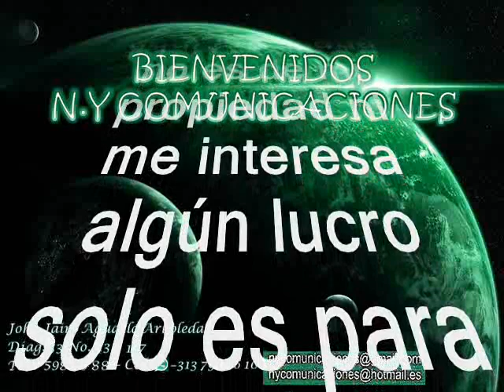Los Melódicos - Adonay (Paseaito 1971)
Amigos suscriptores del canal: buenos días, buenas tardes y buenas noches donde quieran que se encuentren tengan ustedes un caluroso tropical saludo. Alisten grabadoras que hoy les voy a brindar una grata sorpresa musical y todo gracias a nuestro canal que les quiere compartir esta otra joya musical hecha en Colombia, se trata de dos temas clásicos de la música tropical colombiana y que fueran éxitos de marca mayor, el primero en el estilo de Rodolfo con Los Hispanos, y otra preciosa versión en el swing de los corraleros con la voz del mismo autor Julio Erazo. Pero que hoy degustaremos en una rareza musical para todos nosotros en una  versión big band de una orquesta de origen venezolana que llegó a ser catalogada de los mejores big band del mund y que hoy nos ocupa, para que se extasíen con esta insuperable interpretación musical. Así que la degustaremos como melómanos; el tema está titulado: “Adonay” es una interpretación, en un estilo fenomenal con la orquesta Los Melódicos de Renato Capriles con la con la con la excelente y potente voz de Pedro Rodríguez Navarro, más conocido como Perucho Navarro, Fue el año de 1969, cuando se cruzó en mi camino la voz pegajosa y tropical de Pedro Rodríguez Navarro, cantante caraqueño nacido en 1941. Estuvo con una orquesta conocida como “Los Riviera”, tal vez permanece en México por cuatro años, donde, grabo con la Sonora Matancera, pasando por varias orquestas venezolanas entre ellas Los Melodicos, La orquesta La Playa, Los Solista, La tremenda entre otras. De la Orquesta En cuanto a Los Melódicos se conoce que es una orquesta de baile originaria de Venezuela y fundada el 15 de julio del año 1958 por el maestro Renato Capriles, con apoyo del director Luis María "Billo" Frómeta” Los Melódicos, tienen como lema: “La orquesta que impone el ritmo en Venezuela”, siendo también muy admirada en el exterior. Con veinte artistas en escena: 4 saxos, 3 trombones, 3 trompetas, 5 de ritmo y 4 cantantes (siempre con una figura femenina) y su director, principalmente al ser una orquesta con un repertorio bastante extenso. Los Melódicos de Renato Capriles tiene una cadencia muy similar a La orquesta La Grande, o a los Solistas de Venezuela, aunque con marcadas diferencias, ejemplo: "La Orquesta La Grande" se caracterizaba por tener: pocos metales y mucho sabor en la percusión. La “Orquesta La Inmensa se caracterizó profundamente por su flauta traversa. Los Melódicos, con de sus metales en pleno. Y la orquesta "Los Solistas",  fue la maravilla tropical que en su momento casi opacó a su hermana mayor, "Los Melódicos: La que impone el ritmo", deslumbrando por doquier, generando un poco d envidia entre las otras orquestas. Disfruten de este tema precioso tema en el swing de Los Melódicos con la voz de Perucho Navarro, como ya es costumbre en nuestro canal, sin spots, ni ruidos, ni variación alguna en la velocidad de grabación, que deteriore la calidad de esta bella sinfonía.